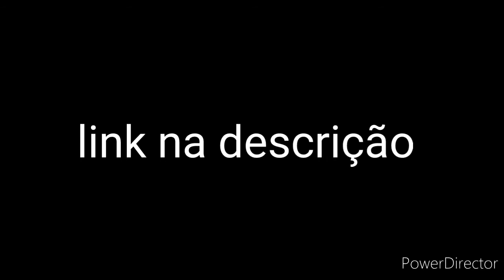ajudem o canal gumball sincero a chegar a mil inscritos